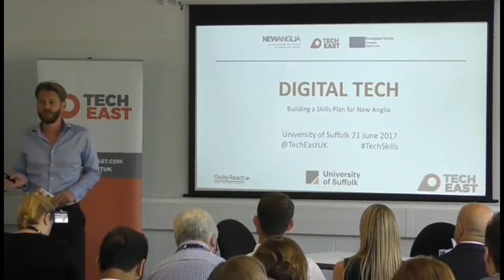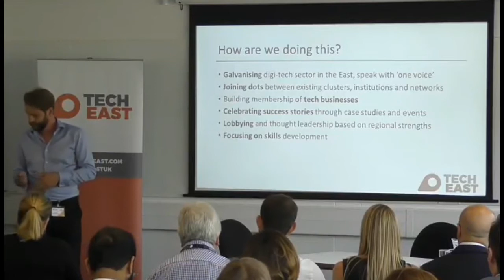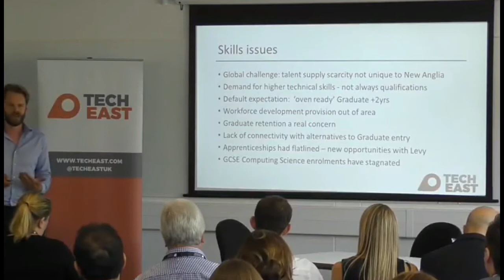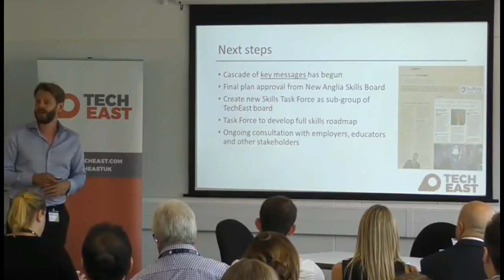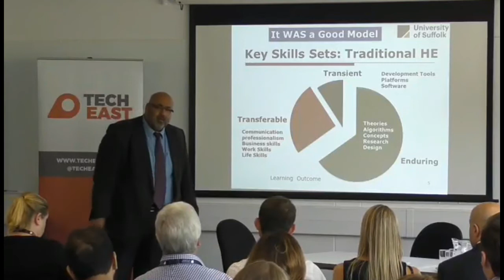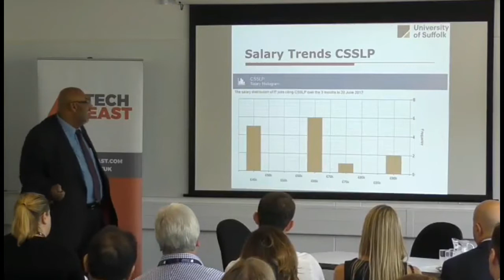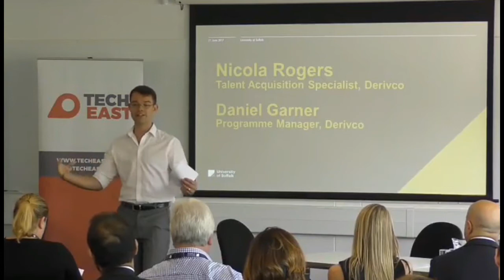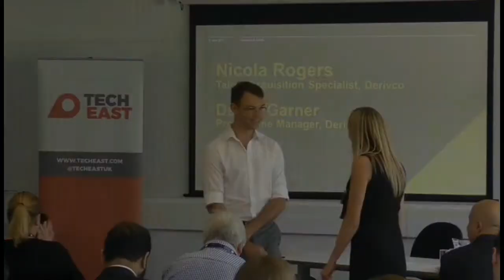TECHEAST DIGITAL SKILLS PLAN 2017